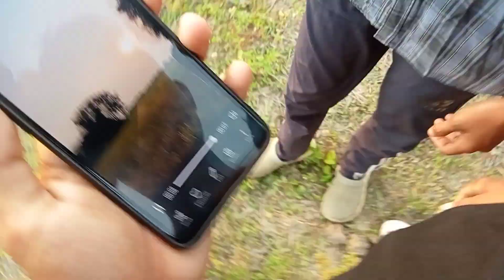আজি গৰম বেছি হোৱা বাবে লিচু চুৰ কৰি কালোঁ।।।। # Assam Pronab ## Assamese vlog ##